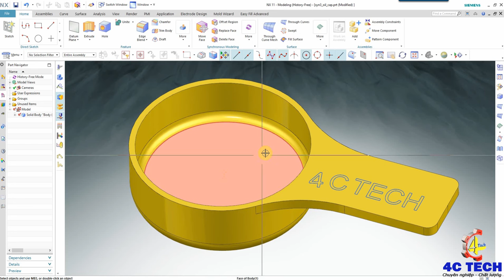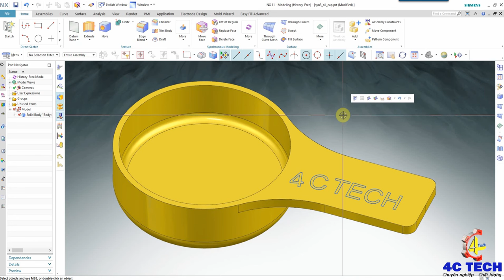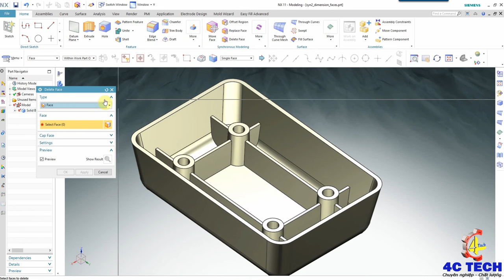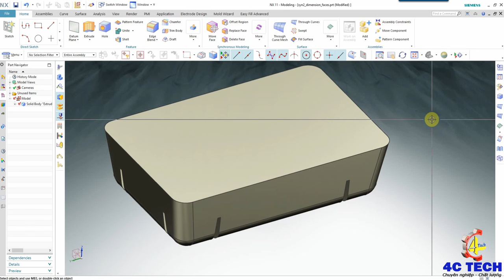Tính toán thể tích chứa được của vật thể trên NX